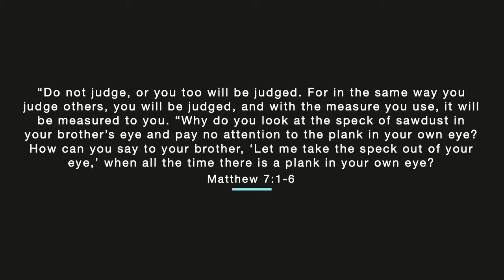Can Lasik Remove Eye Planks?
Why is it so easy to see faults in others and not in ourselves? Jesus doesn’t say that judging others is off the table completely. Just that there is a right way to do it, and a way that will come back on you in a terrible backwash. The backwash is what we are most susceptible too. What are the do’s and don'ts of judging and removing stubborn personal eye beams?